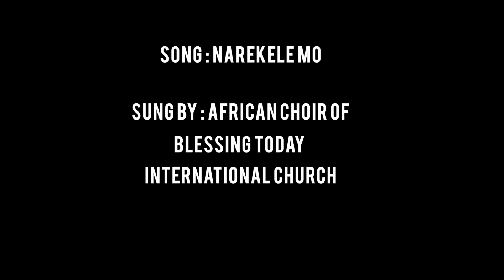Nara Ekele Mo - Worship led by African Choir of Blessing Today International Church